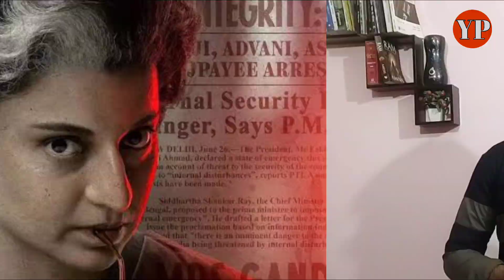Kangana Ranaut की Emergency film पर सेंसर बोर्ड ने दिया ऐसा सुझाव की रिलीज का रास्ता नहीं हुआ साफ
Controversy on Kangana Ranaut film Emergency. Kangana Ranaut Reacts To CBFC Demanding 13 Cuts In Emergency: Some Suggestions Seem Quite Unreasonable.

कंगना रनोट की फिल्म 'इमरजेंसी' को लेकर चल रहा विवाद थमता नहीं दिख रहा है। सेंसर बोर्ड ने फिल्म को सर्टिफिकेट देने के लिए कुछ कट लगाने का सुझाव दिया है। कंगना ने फिल्म की रिलीज में देरी के लिए सीबीएफसी पर आरोप लगाया था।